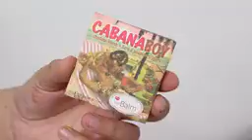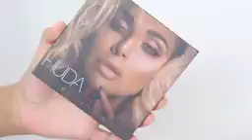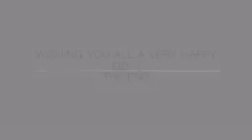Eid bridal makeup look 2019 Hindi tips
New Nasheed Eid makeup 2019 best look